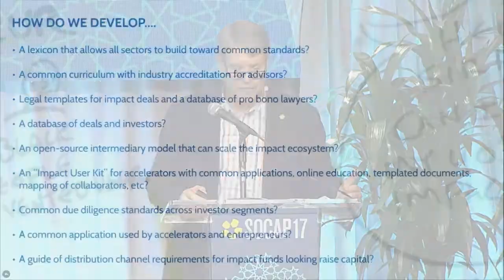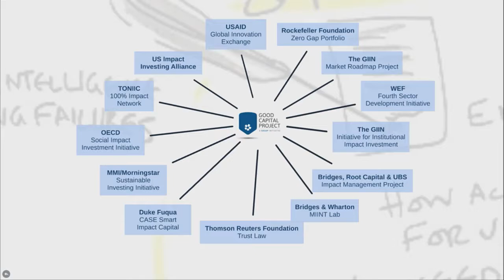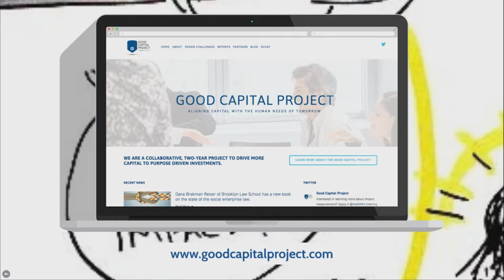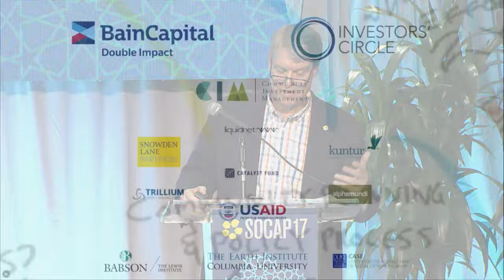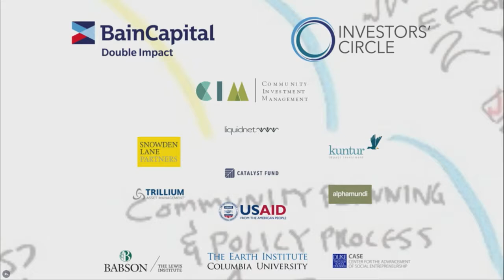SOCAP17 - John Morris, SOCAP Group